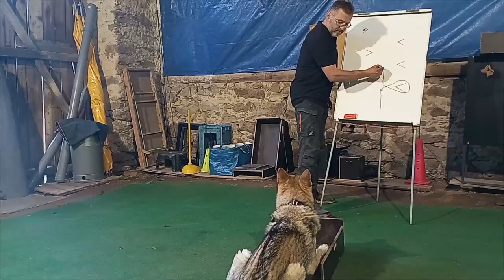Československý vlčák a obíhání maket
Psi nemají abstraktní myšlení, a proto jim nelze vysvětlovat jednotlivé cviky tak, že je posadíme k počítači nebo k tabuli. Kromě Československých vlčáků. A proto je jejich výcvik tak jednoduchý :-D :-D